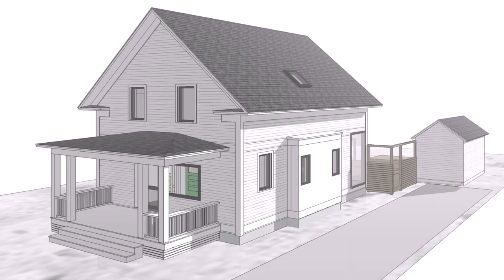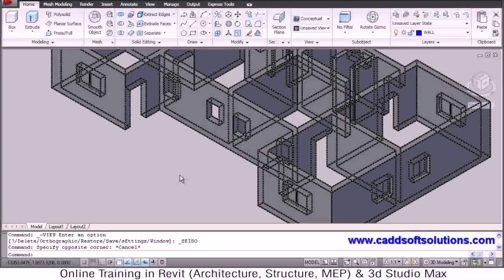Buy Car NY 5% DP